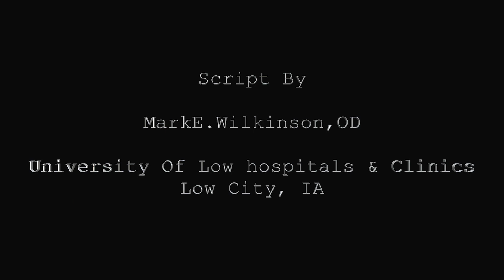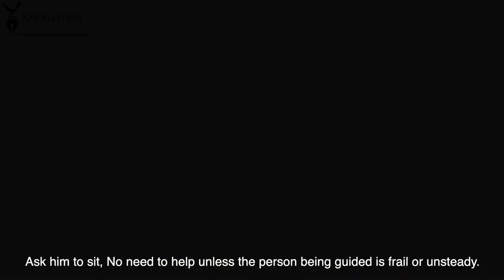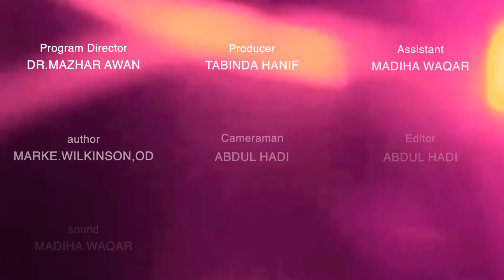Techniques for Sighted Guides | The Blind Or Visually Impaired | Khair un Nisa Eye Hospital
In this video, we will show you sighted guide techniques that should be used by individuals who are blind or visually impaired, to help them travel safely in any environment which is called Techniques for Sighted Guides

Additionally, the information we will discuss can be used to teach family members and friends how to function as a sighted guide.
Using a sighted guide allows individuals who are blind or visual impairment a comfortable way to travel safely in any environment.
The sighted guide technique is felt to be the most efficient way for a person who is blind or has a visual impairment to travel with a sighted person.

Offer Your Services
To offer your services as a sighted guide, approach the person who is blind or visually impaired, introduce yourself, and ask if they would like your help.

Do not grab, push or pull a person with vision loss, regardless of age. This can be particularly terrifying for a child as well as an unsteady older adult.
If they indicate they would like your assistance, verbally offer your arm and brush it against their hand or arm.
The person being guided should lightly grasp the guide's arm, thumb out, just above their elbow.

The right elbow of the guide will be grasped by the left hand of the person being guided, and vice versa. The left elbow of the guide will be grasped by the right hand of the person being guided.

For children, have them grasp your wrist or hold your hand.
When an individual acts as a human guide, they should walk a half step ahead of the person they are guiding.

Narrow Areas and Doorways
When approaching a narrow area or doorway, the sighted guide will move their forearm and hand to rest against the lower portion of their back, palm facing outward.
The person being guided should slide their hand down to their guide's wrist and move directly behind the guide, at arm's length.

Curbs and Stairs
The guide should approach curbs, stairs, and doorways squarely, never at an angle.
At doorways, the guide should tell the person being guided which way the door opens so the person being guided can hold the door as both pass through.
The guide should let the person know when they are approaching steps.
At steps, the guide should inform the person they are guiding whether the steps go up or down and how many steps there are.
The guide should position the person so their free hand is closest to the rail.
The guide should pause at the first step and at each landing.

Chairs and Seating
When approaching a seat, the guide should tell the person they are guiding that they are in front of or beside the seat.
The guide will then place their guide arm hand on the chair back or chair arm and allow the guided person to follow the guide's arm down to the seat.
The guide does not need to help the person they are guiding to sit down unless the person being guided is frail or unsteady.

White Cane
A white cane can be a very helpful tool for individuals who are blind or visually impaired.

Often, a white cane is used as a mobility tool for independent travel purposes. However, the white cane can also be used as an identification tool for others who may not realize the individual has a visual impairment.

It is important to know that when a white cane is used for independent travel purposes, proper training by a qualified orientation and mobility specialist is required.

Conclusion
Now you know how to use or act as a sighted guide. You also know how to teach others to serve as a sighted guide. Remember, the use of the sighted guide technique will help individuals with vision loss move safely and efficiently in all environments.